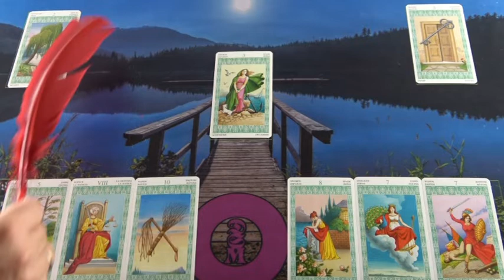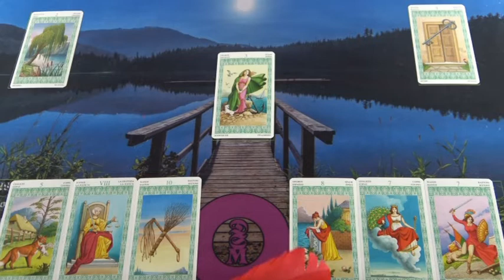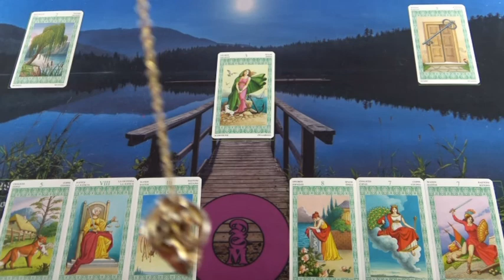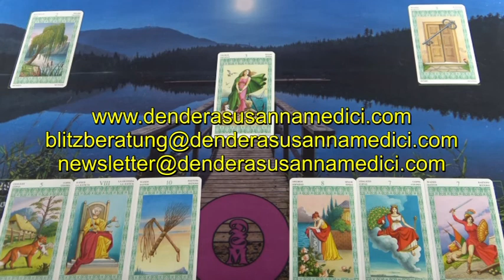BLITZBERATUNG: Ich und mein Ex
Hotline:
Bild: shuttertock/Subbotin Anna